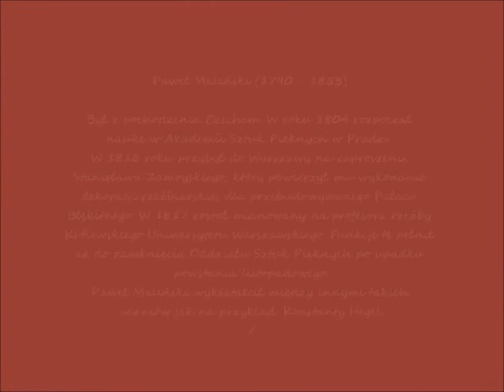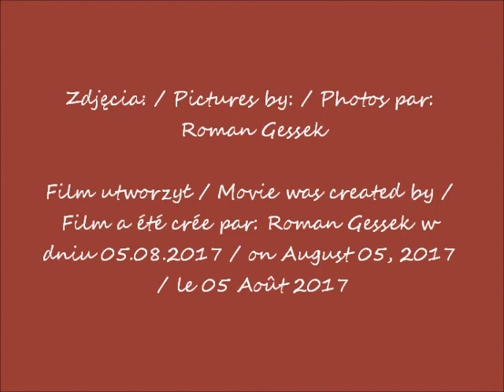2017 07 26 Warszawa Stare Powązki cmentarz Rzeźby i groby słynnych profesorów cz 1 Żałobnica Pawła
Sławne rzeźby i groby / Famous sculptures and graves / Sculptures célèbres et tombes
Żałobnica rzeźbiarza Pawła Malińskiego, – czeskiego rzeźbiarza czynnego w Polsce, profesora rzeźby Królewskiego Uniwersytetu Warszawskiego. / Mourning sculpture by Paweł Maliński, - Czech sculptor active in Poland, professor of sculpture of the Royal University of Warsaw. / La sculpture de deuil par Paweł Maliński, sculpteur tchèque actif en Pologne, professeur de sculpture de l'Université Royale de Varsovie.
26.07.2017